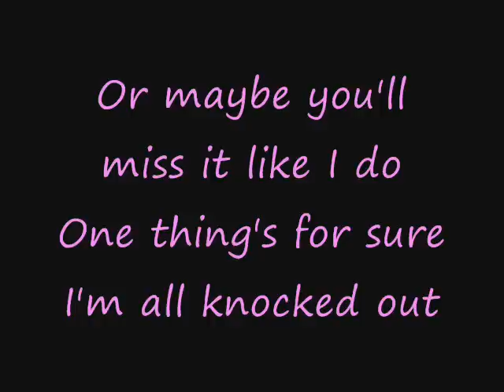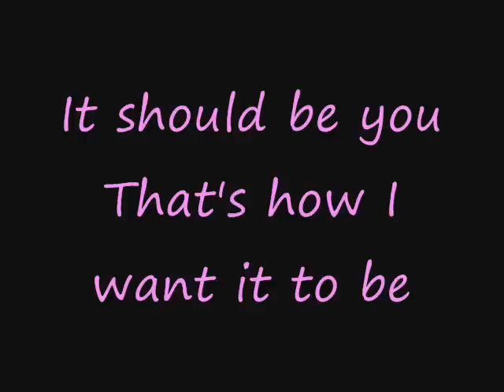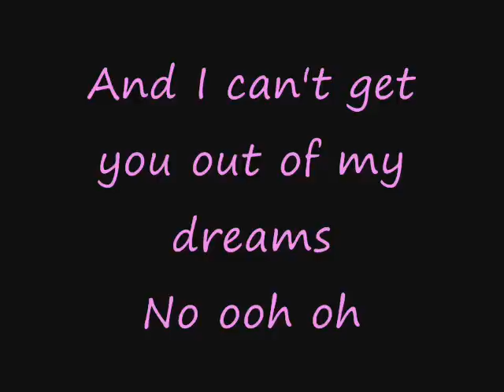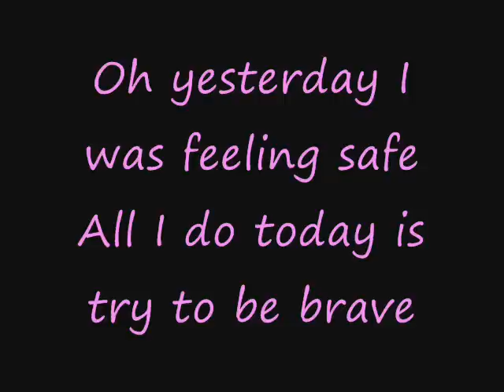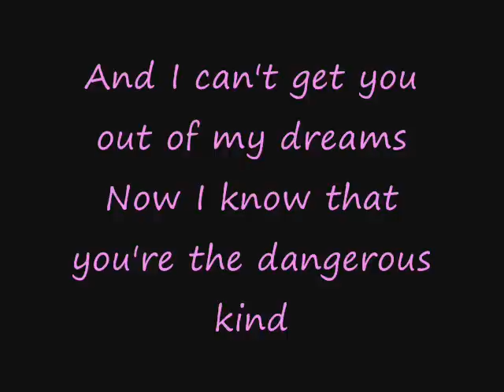Tattooed on My Mind by Sitti Lyrics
This is my first video. Hope you like it! :))))